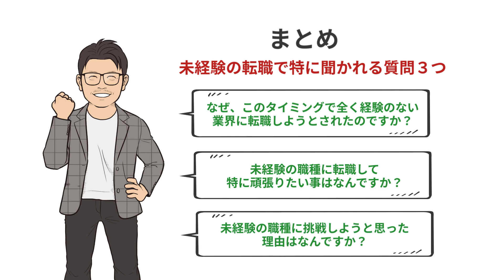【転職面接】未経験の人が必ず聞かれる質問と理想の回答方法！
20代で年収700万円以上を目指す若手向け転職エージェント

2012年転職エージェントとしてアクシス株式会社を設立。

・書籍
キャリアロジック